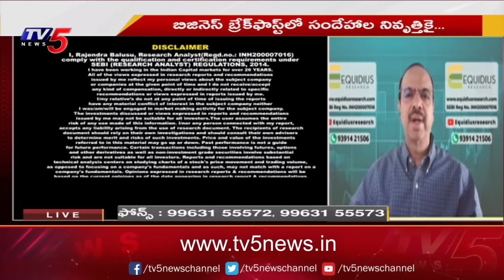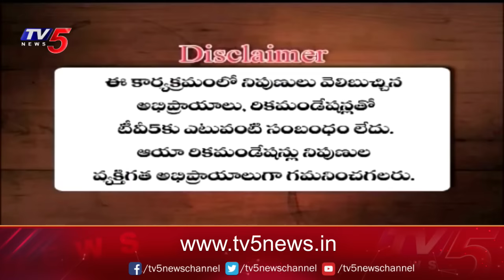Business Breakfast | Stock/Share Market News | 07-03-2024 | TV5 News Live